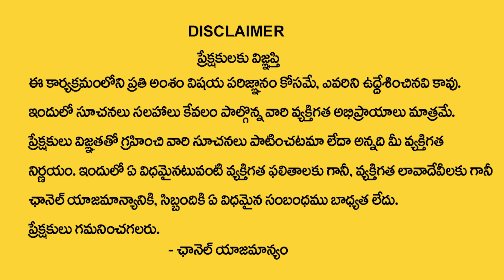కన్యా రాశి 2023 జూలై రాశి ఫలితాలు | kanya rasi July 2023 rasi phalithalu | Virgo Horoscope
Watch►కన్యా రాశి 2023 జూలై  రాశి ఫలితాలు | kanya rasi July 2023 rasi phalithalu | Virgo Horoscope